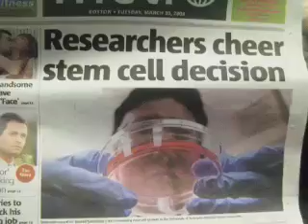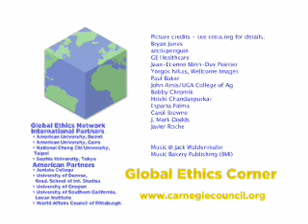The Future of Stem Cell Research: Has Science Gone Too Far?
Now that scientists are able to create fertile mammal eggs using stem cells, many people are asking some tough ethical questions. Has science gone too far this time? How can we manage the benefits of stem cell research, against the potential moral pitfalls?

October 15, 2012: For audio, video, and transcript please go